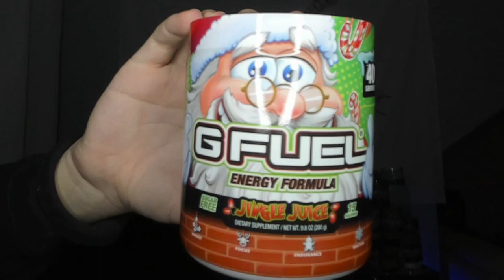i hit this trickshot FIRST TRY... (so lucky)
"I hit this MW3 trickshot my very first try going for it... SO LUCKY (Live Modded Call of Duty Modern Warfare 3 Remastered IW5 Plutonium FFA Trickshotting Road To A Killcam Stream Highlights with 6 Trickshot Final Killcams, Funny Gun Game Trolling Moments and Crazy Reactions)"

In today's video, we're playing Parallel Shawn's Shakin Gun Game mode on MW3 and trying to hit a trickshot to celebrate the 10 year anniversary of MW3, which was released in 2011. This MW3 Remastered game mode, developed by Matrix and Shawn, is a modded version of Gun Game where you have to trickshot the last kill but there's a twist - you spawn in a different trickshotting spot and with a different class every life. Every map is made playable with over 250+ crazy out of map spots to trickshot from, with features including MW2 double tap / YY mechanics, the ability to wallbang everything, custom weapons like the Intervention and AK74u, and unlimited distance with leaderboards to track the farthest trickshots. In this video, I hit a trickshot my very first try going for it on MW3. I also review the brand new Jingle Juice G FUEL Flavor, which is a Christmas / winter themed reskin of their Kiwi Strawberry flavor that they were generous enough to send me!

00:00 - Live MW3 Gun Game Trickshotting Highlights
05:35 - New "JINGLE JUICE" G FUEL Review
08:21 - Outro